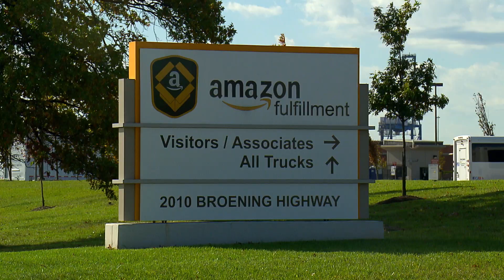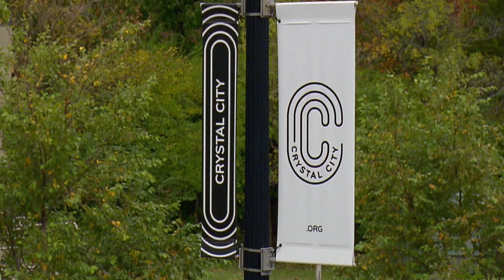Amazon HQ2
What the decision to place a second Amazon headquarters in Crystal City, Virginia means for D.C. and Maryland.